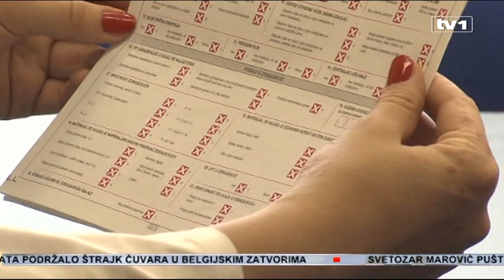BiH zaostaje za regionom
Sjedinjene Države nisu organizovale proteste opozicije u Banjoj Luci, istakla je to američka ambasadorica u našoj zemlji Maureen Cormack. U posjeti našoj zemlji boravi visoki američki zvaničnik Hoyt Yee, koji je upozorio da BiH zaostaje za zemljama regije u provođenju reformi.

Kada je riječ o protestima u Banjoj Luci, zabrinuti smo zbog toga što je bilo jake i nezdrave retorike, poručila je Cormack. Ističe i da bi svi trebali raditi na progresu, a ne kreiranju podjela.

“Sjedinjene Države nisu organizovale proteste. Da budemo vrlo jasni. Protesti u demokratskom društvu dolaze nakon zabrinutosti građana koje oni imaju vezano za društvene događaje, za ekonomiju”, izjavila je Maureen Cormack.

“Ne podržavamo nasilje, ne podržavamo govor mržnje, ne podržavamo nacionalizam i stavove koji gledaju nazad umjesto naprijed, ali nam je drago da postoje građani koji su dovoljno hrabri da podignu glas i kažu zbog čega su zabrinuti”, naglasio je Hoyt Yee, pomoćnik zamjenika državnog sekretara SAD-a.

Nismo zadovoljni stepenom reformi u BiH, naglašava Yee. Postoji mnogo izazova, ali to za političare nije izgovor, jer su oni izabrani da obavljaju taj posao i veoma je važno da dokažu da su za to i sposobni. Sada potičemo BiH da završi Pregled odbrane, o kojem se već neko vrijeme razgovara. To bi pokazalo da postoji politički koncenzus i posvećenost putu u NATO.

“Na drugoj strani partnerstva je odgovornost domaćih lidera da odrade svoju ulogu. Trebaju donositi odluke, postići dogovore i kompromise između sebe kako bi reforme bile implementirane. U ovom partnerstvu je važno da jedni druge drže odgovornima, jer ako lideri ne rade svoj posao mogu očekivati da ćemo mi njima, a i građanima, jasno reći da nismo zadovoljni nivoom saradnje”, stava je Yee.

Jednako nam je stalo da se objave rezultati popisa, kao i da se održe izbori u Mostaru, istakla je ambasadorica. O ovim pitanjima se predugo govori i potrebno ih je riješiti i preći na sljedeći korak.

“Smatramo da je izuzetno nepravedno i pogrešno da građani Mostara nemaju pravo glasa od 2008. godine. Nije jednostavno, ali je moguće i politički lideri ako zaista žele da riješe ovo pitanje to i mogu. Mi ih pozivamo da to i učine, ali na vrijeme”, smatra Yee.

Ističe da je nacionalistička retorika samo skretanje pažnje sa bitnih stvari, sa reformi koje se trebaju provesti, a sve u cilju održanja postojeće pozicije, moći ili pospješivanja korupcije. Ključ je da društvo i mediji ostanu fokusirani na ono što je zaista bitno, kako bi svi koji zagovaraju mržnju i podjelu izgubili na važnosti.